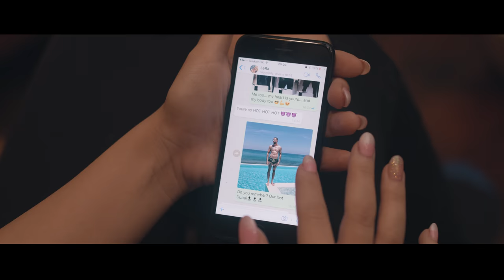LADY COLORS - My Recipe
LADY COLORS ' first own single.
An interesting ballad My Recipe by author Kristina Mečko and producers LeRa and Matus Ferko / Ien Echo

MY RECIPE - lyrics:
I dream, you’ re still with me
Your breath is so easy
Easy  to leave this world

All I ever wanted, was to find a cure, my recipe
You still live inside my heart
Spending all the time, waiting for a break
This is my recipe

Your heart is not beating
But for me you will live forever
In my dreams and memories

I’ve tried so hard to tell myself, that you’re gone /I will be strong /
Maybe one day I ‘ll wake up and the pain will be gone

Music, lyrics: Kristína Mečko
Producer: LeRa, Ien Echo
Recording: PULP Studio

Produced by: STEELART
Directed by: MARCO PROCHÁZKA
Written by: LeRa Lenka Rakár

LADY COLORS: Kristína Mečko, LeRa Lenka Rakar, Mária Lechmanová

Actor: Dávid Masi Mészáros

Dress: Maroš Azariy  - Natasha Azariy
Hairstyle: Vladimir Lekar – Your Hairstylist
Make-up: Lucia Slezáková
Assistent: Dominika Horníková

SPECIAL THANKS:
Janko Balogh – STYX
Erich Hojčuš – Stunt Double
WoOdy – MOTO TV
Zdeno Pollák – AVT CLUB SLOVAKIA RESCUE SYSTEM
Janko Kováč – AVT CLUB SLOVAKIA RESCUE SYSTEM
Alica Nagyová - Photography
Lenka Zavažanová – BODYSLIM
Lukáš Pavlásek – Actor
BENCO MOTOR
Friends  & Rosario Ristorante